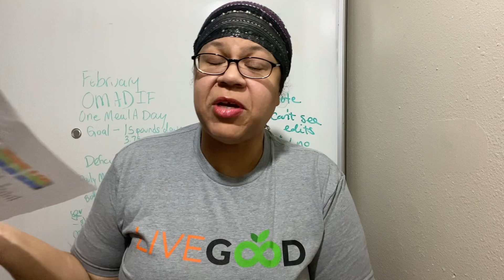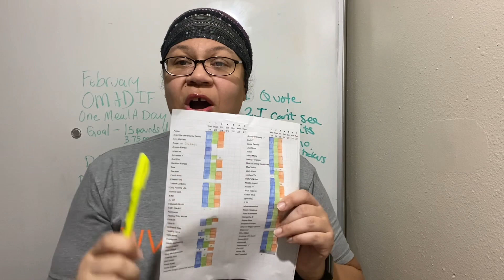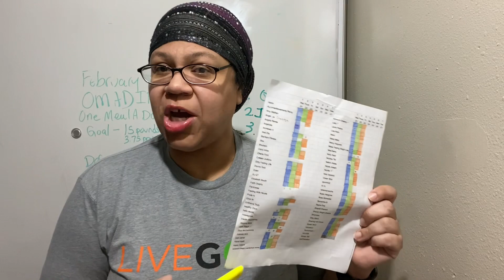OMAD Weight Loss Challenge Day 4 Intermittent Fasting Weight Loss Journey Female 2023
Here I share what I ate in my one meal a day weight loss challenge. In my one meal a day diet plan I am not restricting myself from any foods. However, I am trying to be mindful with calories so that I can lose weight. My goal is to get under 200. I have not been under 200 pounds since I was 12 or 13 years old!

I have found that intermittent fasting, low carb, and exercise are the best way for me to lose weight. I am doing different challenges to hold myself accountable and lose the weight and keep it off for good. My biggest problem with my weight loss journey is not sticking to a healthy way of eating after my diet. I understand that I must create new, healthy habits and STICK to them to keep this weight off.

I am intermittent fasting for the month of February and eating just one meal a day to lose weight. I will share my OMAD meal every day God willing and the exercise I do along with my OMAD meals.